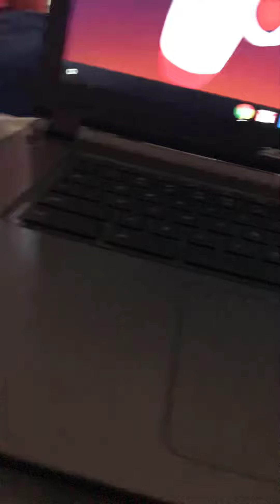December 25, 2018